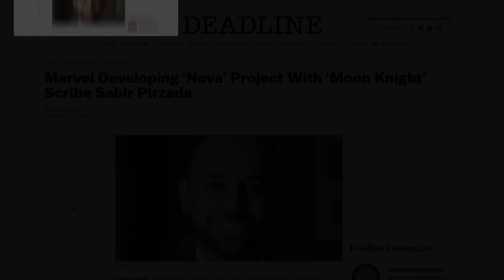🔥Midnight Sons en el MCU🔥 ¿Quién son y cómo introducirlos?